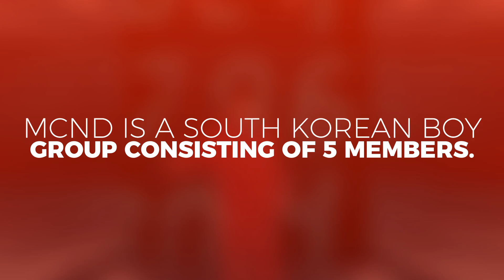MCND (엠씨엔디) Members Profile (Birth Names, Birth Dates, Positions etc..) [Get To Know K-Pop]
Learn about boy group MCND (엠씨엔디) in their members profile including names, positions, birth dates etc.

MCND (엠씨엔디) Members Profile (Birth Names, Birth Dates, Positions etc..)

MCND (엠씨엔디) Members Profile

엠씨엔디 (MCND) Members Profile

MCND (엠씨엔디)
MCND (엠씨엔디)
MCND (엠씨엔디)

GET TO KNOW MCND (엠씨엔디)

엠씨엔디 (MCND)
엠씨엔디 (MCND)
엠씨엔디 (MCND)

GET TO KNOW 엠씨엔디 (MCND)

MCND
MCND
MCND

엠씨엔디
엠씨엔디
엠씨엔디

MCND (엠씨엔디) NANANA MV

엠씨엔디 (MCND) NANANA MV